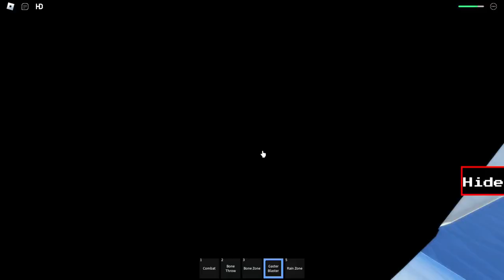[🎄Event] Santa Sans X-Mas [Showcase] [Humanoid Battles]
0:00 How To Get Gift
0:08 How To Get Badge
0:31 Santa Sans X-Mas Showcase
2:36 Santa Sans VS SwapSwap Sans (2 Phase)
4:15 Santa Sans VS UnderFell Chara
5:23 Outro